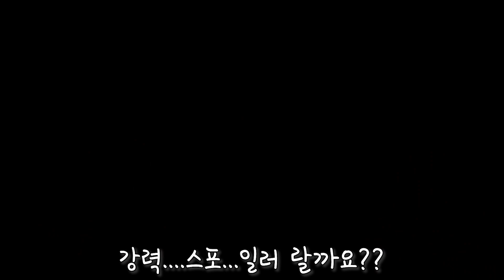이런 조그만한 앰프인데 이정도까지 소리가 난다고??[Vox AC30 Amplug 리뷰]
0:00 인트로
1:00 제품 하드웨어 설명
3:50 클린톤
5:23 크런치톤
5:50 드라이브톤
6:30 아웃트로
7:17 쿠키영상